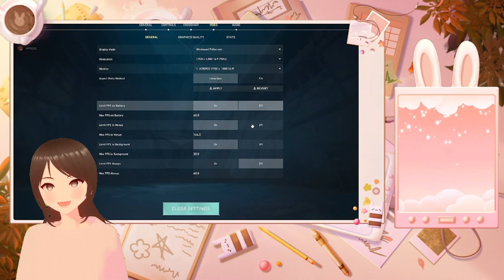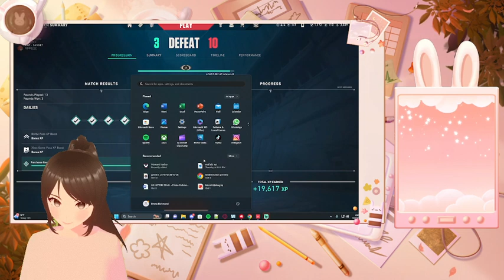[10/24/23] plastic 2 gameplay. pls help. (VALORANT)